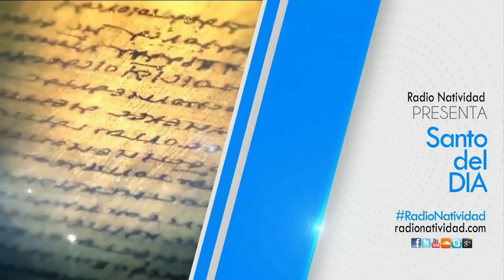SANTO DEL DÍA Martes, (08/03/2022) Fr. Juan Duque, odm